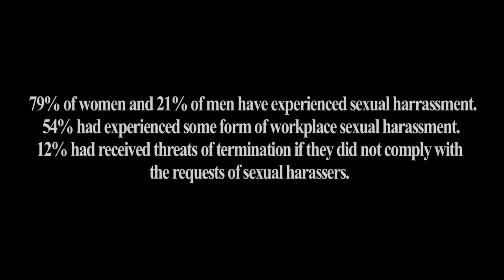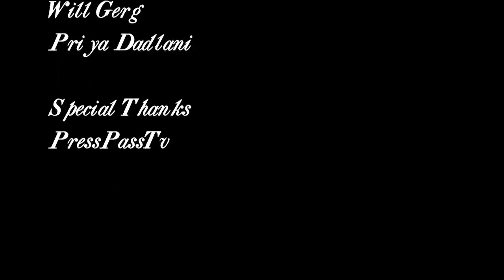Through Her Eyes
There are “obstacles” that the protagonist has to face through her day that relate to real issues that women go through daily. The Director wants the audience to walk away knowing what sexual harassment feels like from the woman’s perspective and feel what a demoralizing and degrading impact it has.